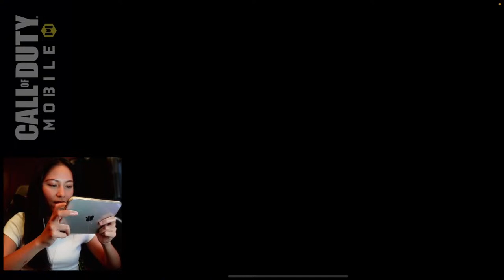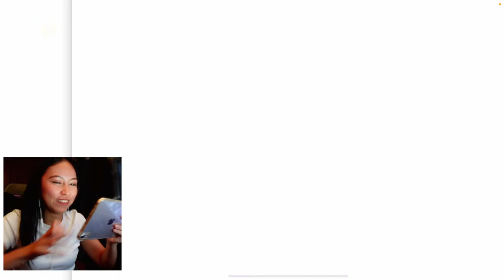Call of Duty Mobile BR | 05/03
BRRRRRR wait we're going to do open lobbies today hehe

Stream Schedule: AEDT (Sydney Time)
Monday: 12pm
Tuesday: 12pm
Friday: 12pm